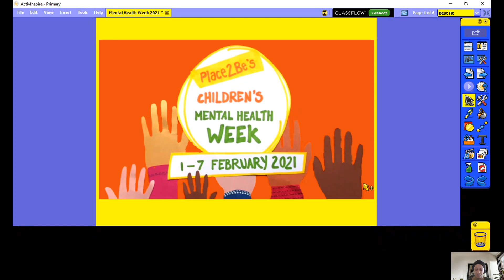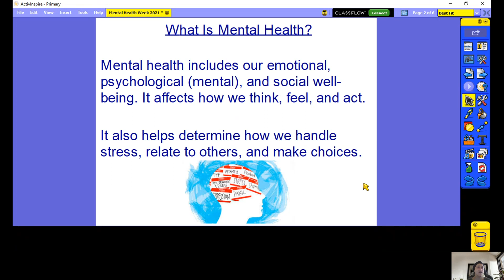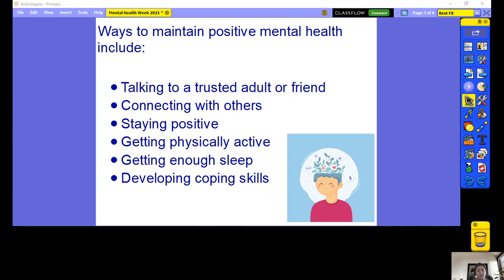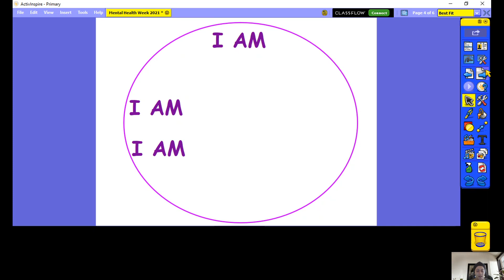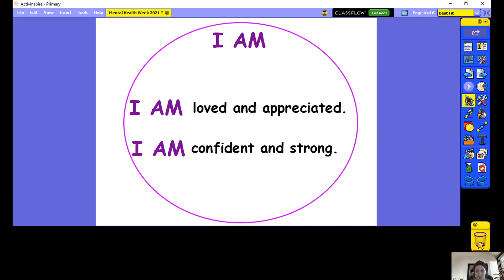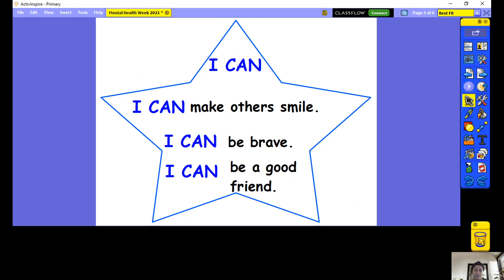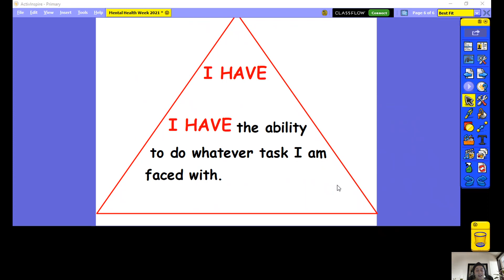Mental Health Week 05 02 2021